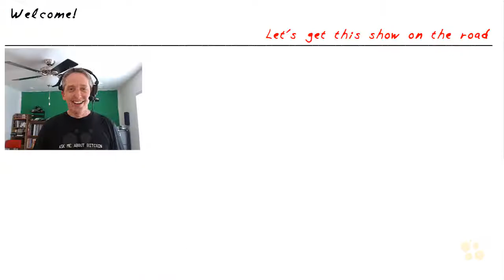01 Welcome to Network+ N10 006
CompTIA Network Plus
مدخل علم الشبكات N+
شرح رائع للمحاضر Keith Barker